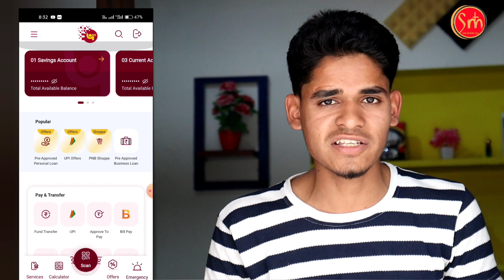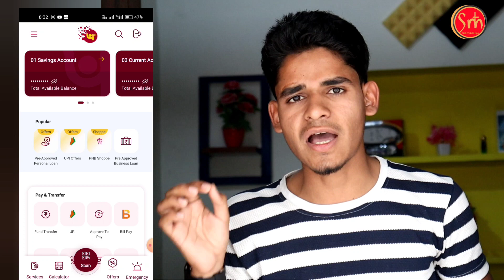Punjab National Bank ATM Pin Generate Online | Pnb Bank ke Atm ka Pin Kaise Banaye | Pnb Pmjy Atm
My : EQUIPMENTS
My Camera
My Boya Mic
My Tripod
My Laptop
My ring light
My Mobile

Cover Topics:

punjab national bank atm card pin generate kaise kare
PNB new ATM pin 6 digit OTP received
Punjab National Bank ATM pin generate online process 2023 in Hindi
PNB Bank ATM pin generate online process 2023
How to generate debit card pin